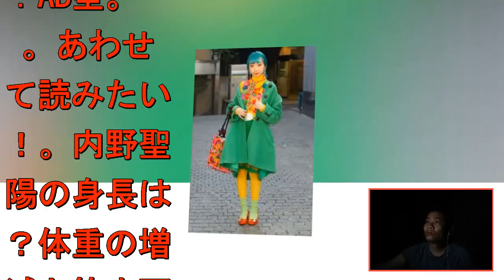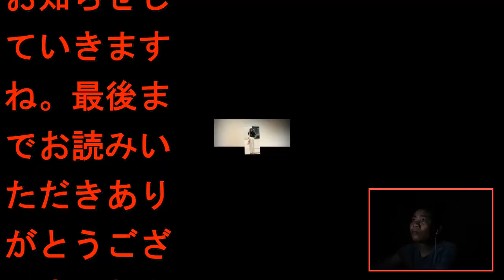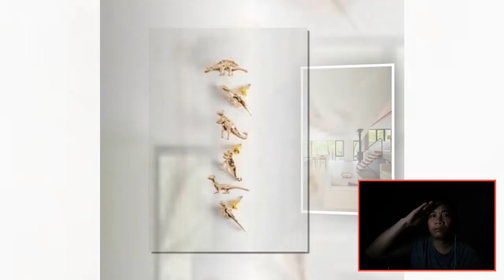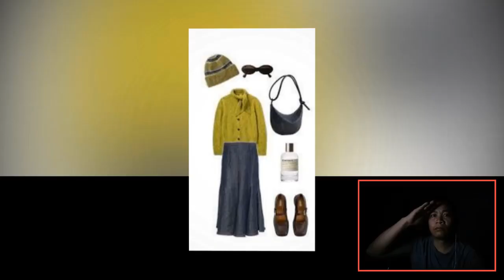内野聖陽の再婚相手の正体に一同驚愕…！内野聖陽に襲いかかった突然の悲劇の真相...内野聖陽が亡くなる一週間前からの"ある異変"に涙が止まらない...